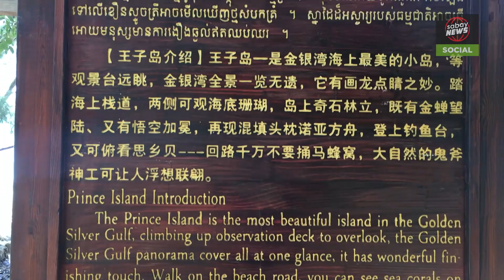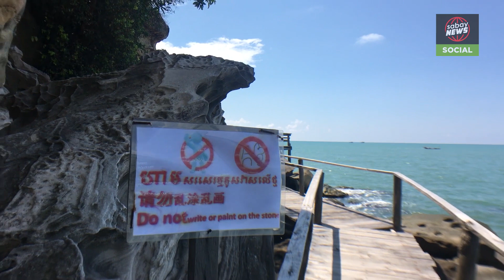រមណីយដ្ឋាន​ កោះរាជបុត្រ ខេត្តព្រះសីហនុ